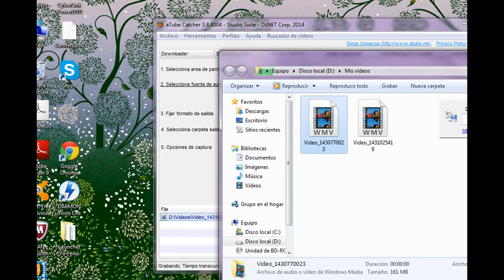Eggnogg: Explicacion del juego | El Penta.™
Quiero decirles que no hare Gameplay's o series de este Juego ya que es como un juego muy corto asi que por lo tanto esta ''Descartado'' nada mas queria mostrarles el juego y ya.